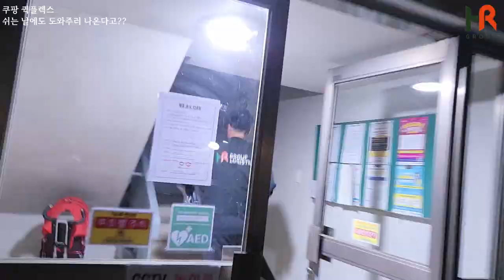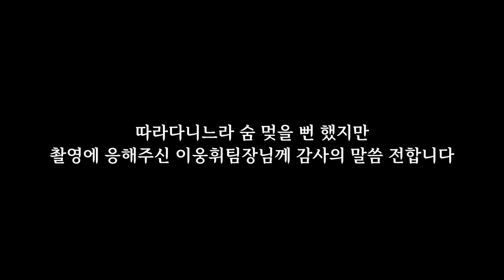쉬는 날에도 도와주러 나온 쿠팡 퀵플렉스 팀장 택배기사님